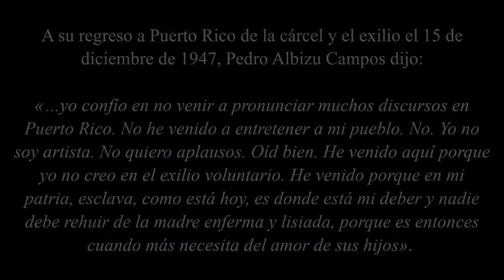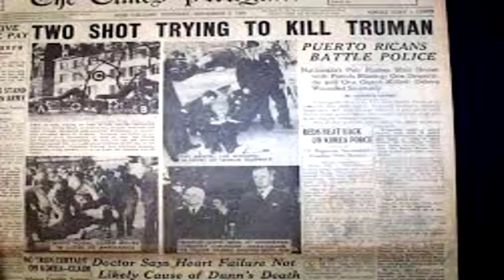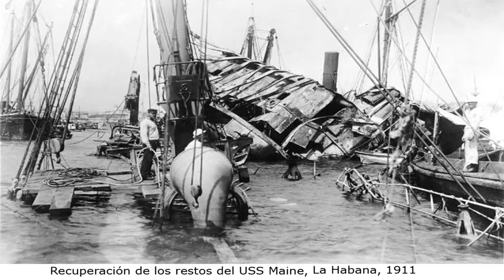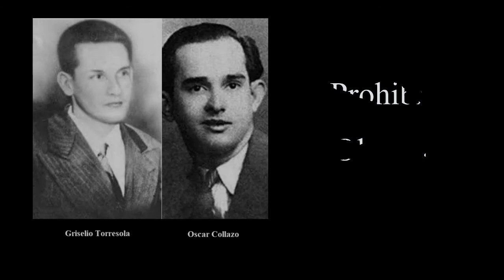Conferencia Lic. Carlos Mondriguez - Ataque a la Casa Blair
El 1 de noviembre de 1950, como parte de la Revolución Nacionalista, Oscar Collazo y Griselio Torresola atacaron la Casa Blair, entonces residencia temporal del presidente estadounidense Harry S, Truman. Este ataque expresó al mundo que la lucha en Puerto Rico que se libraba en todo el país en esos días no era una reyerta entre puertorriqueños sino una rebelión armada en contra del interventor yanqui y por su independencia nacional.